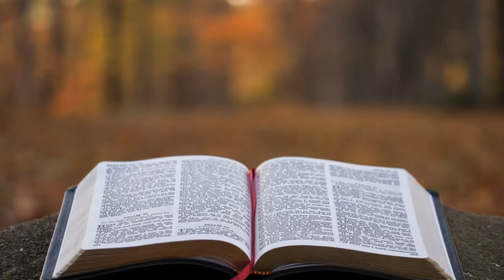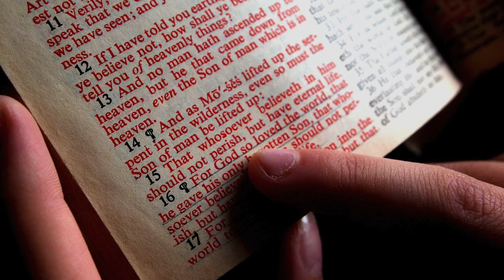Praying with the Capuchin Saints - St Clare of Assisi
Brother Adrian Curran OFM Cap explores the important role the Word of God played in the life and spirituality of St Clare of Assisi.

This video is part of a series of videos entitled - Praying with the Capuchin Saints - created and produced jointly by the Vocations and Communications Ministries of the Irish Capuchin Province. For more information on Padre Pio ministry in Ireland For more information on the Irish Capuchin Friars